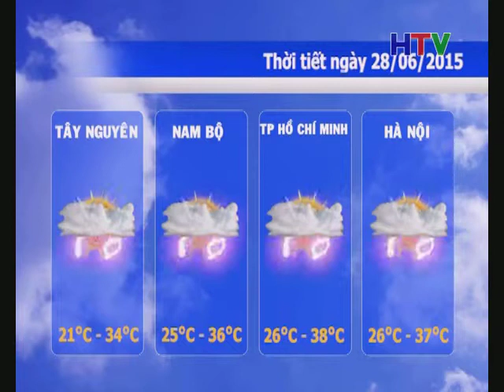DBTT Toi 27 6